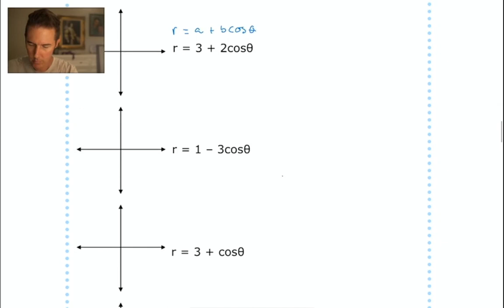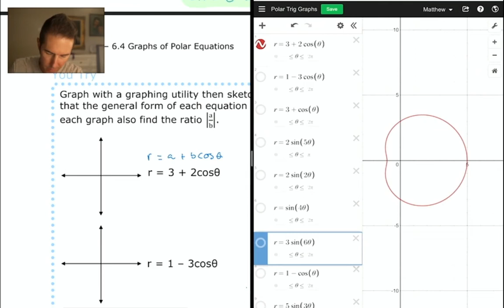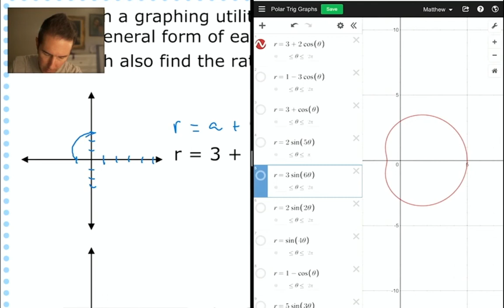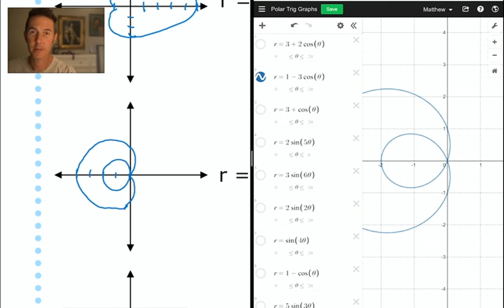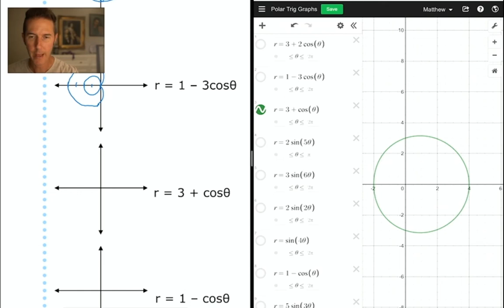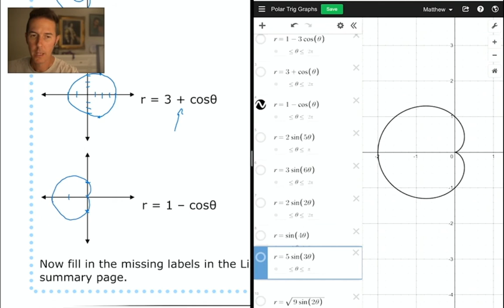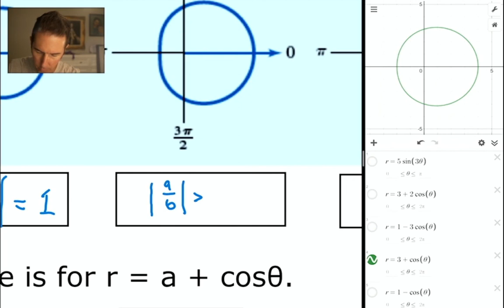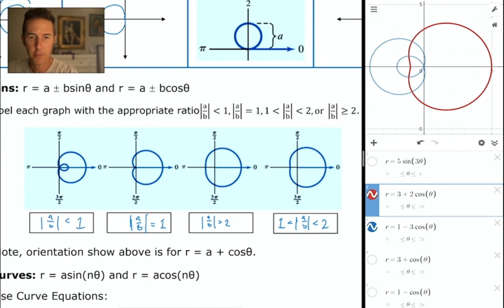Precalc - 6.4 - Graphs of Polar Equations - Part 3 - Limacons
How to graph Limacons on the polar plane.